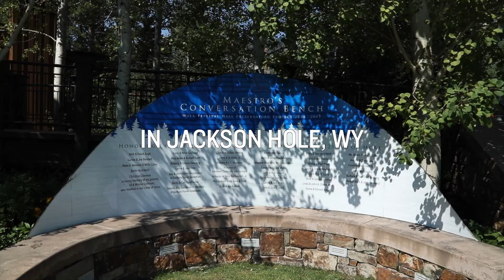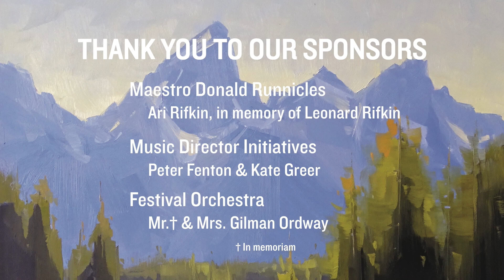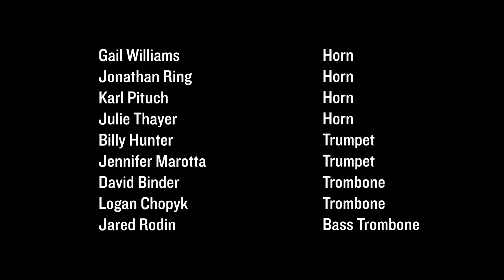Grand Teton Music Festival - 2022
Highlights from the GTMF 61st season.  This program includes music by Schumann, Brahms and selections from Puccini’s La Bohème.